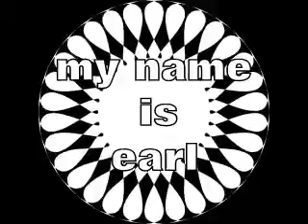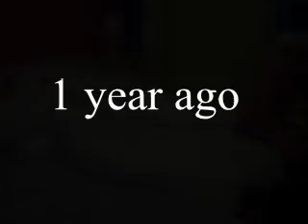2troubles webshow 5th show special